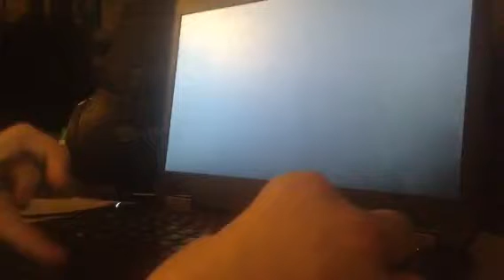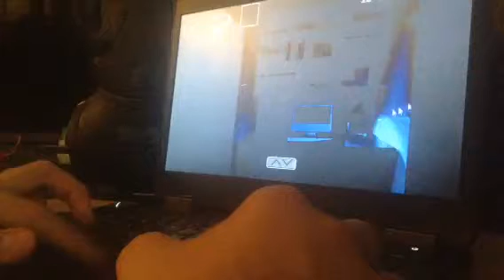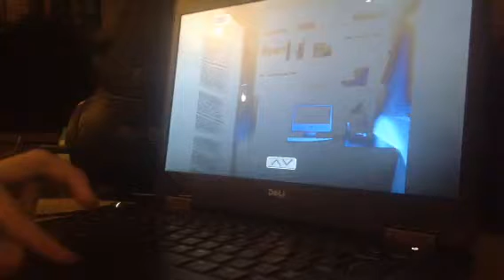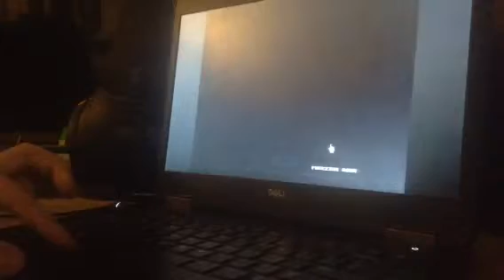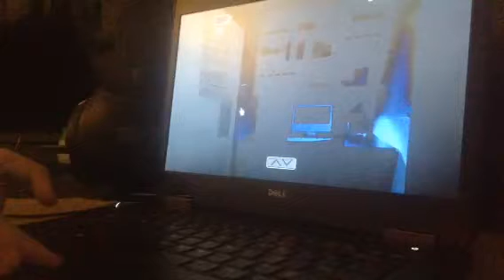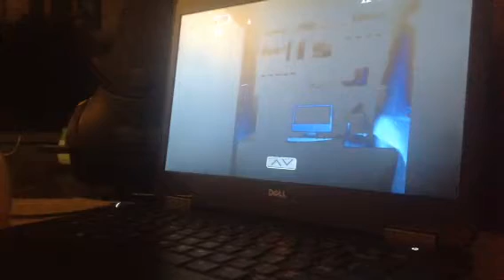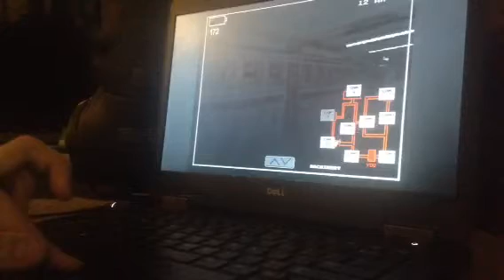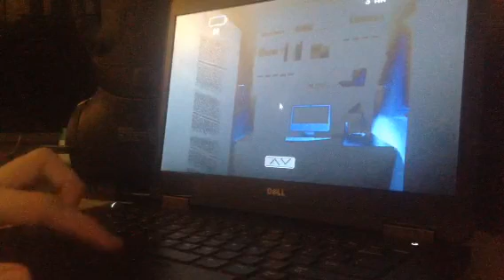Five Nights At Wario's 1: Nights 1 and 2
Night 2 was too short so I decided to put it into the next video.